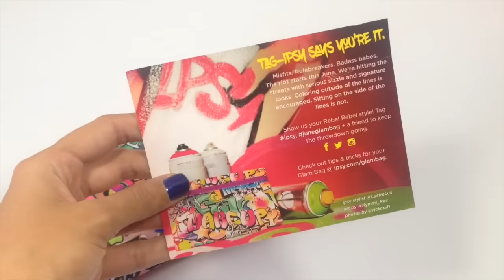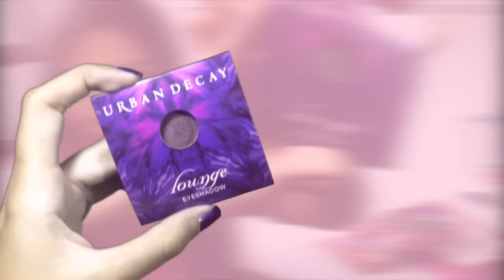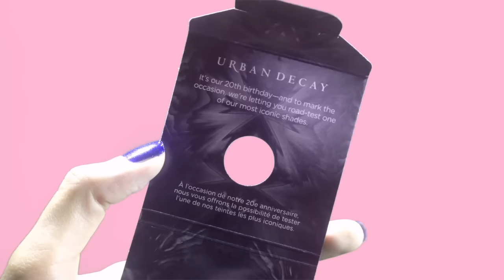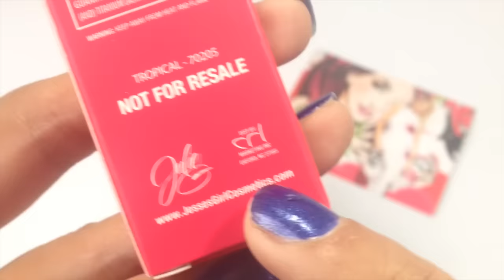Ipsy Junio 2016 - ¿Qué me llegó este mes?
En este video te muestro qué me trajo mi bolsita Ipsy en el mes de junio. ¡Cuéntame cuál fue tu favorito!

Ipsy es una bolsita de suscripción mensual que te envía 5 productos cada vez, de belleza y maquillaje.

Si tienes dudas, déjamelas en los comentarios. Yo te ayudo.

Si es la primera vez que visitas mi canal o eres nueva suscriptora, anúnciate para darte la bienvenida 😀

¡Les mando sonrisas a tod@s! 😬😬😬